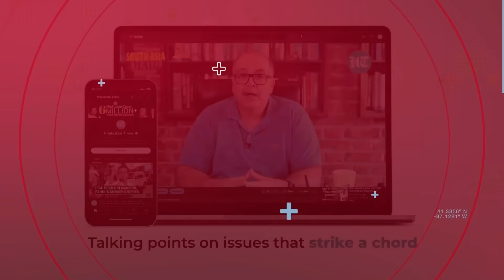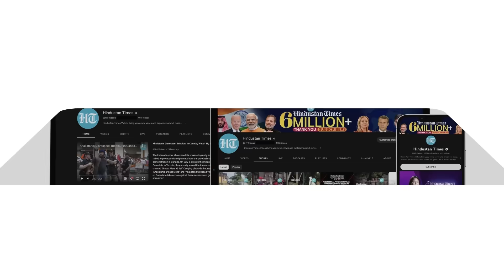‘No Place For Islam In Europe…’: Italy PM Giorgia Meloni’s Old Video Goes Viral | Watch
Italy Prime Minister Giorgia Meloni’s old video in which she derided Islam, is going viral. Meloni in the old video criticised Islam, saying the religion is not compatible with Europe. Meloni also criticised Saudi Arabia for the strict implementation of Sharia law, and accused the country of funding Islamic cultural centres in Italy. The old video resurfaced on social media after Meloni attended an event by her far-right party Brothers of Italy.